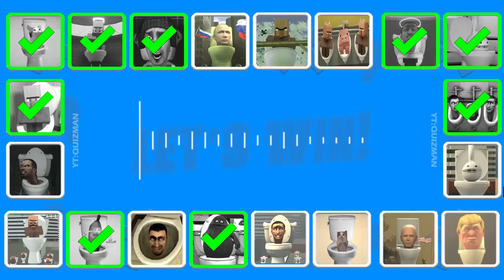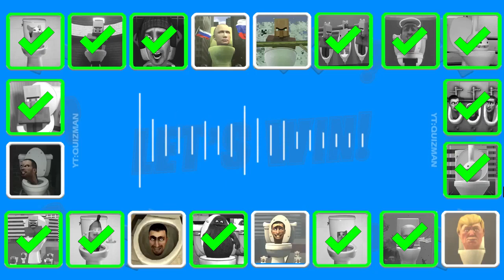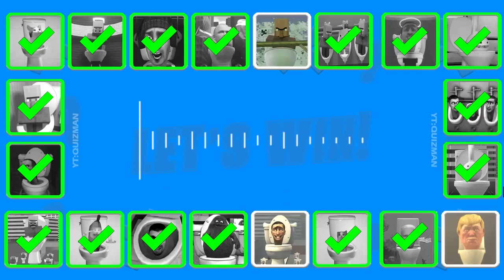Guess MONSTER'S VOICE #21 | SKIBIDI TOILET, VILLAGER ANGEL TOLET, GRIMACE TOILET, OTAMATONE's TOLET